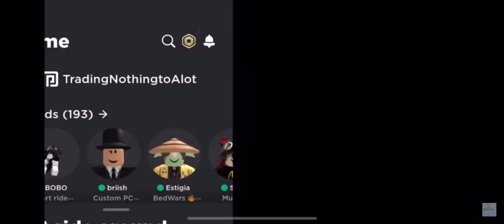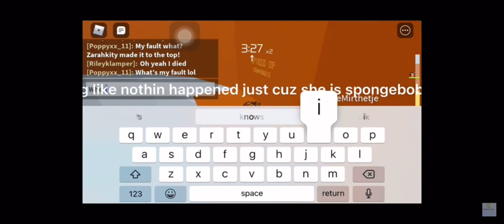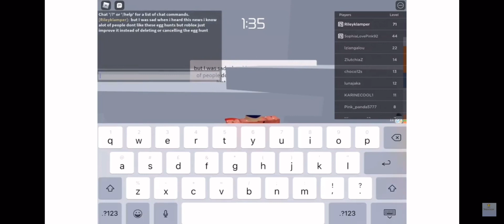Craftyblox’s 2022 Rewind